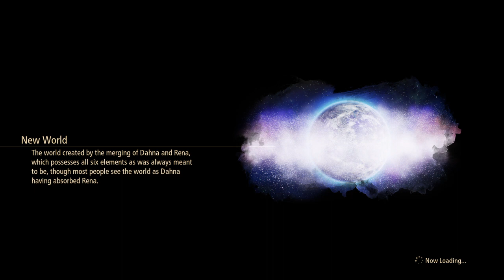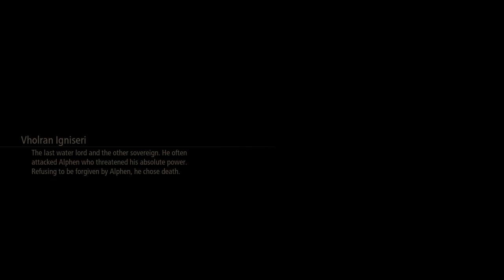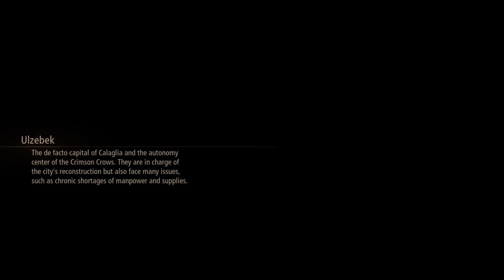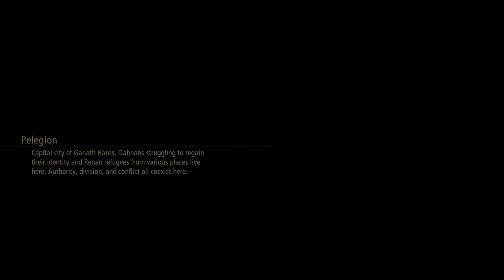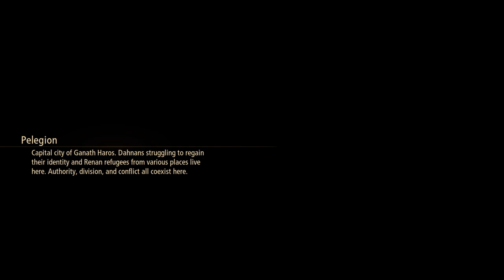Tales of Arise - Beyond the Dawn - 42 - Alphen's Final Decision